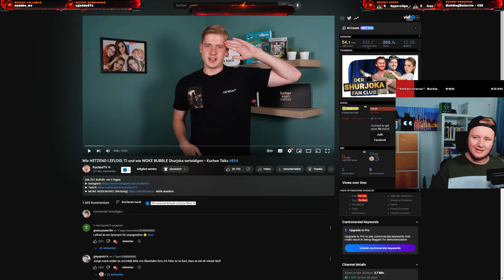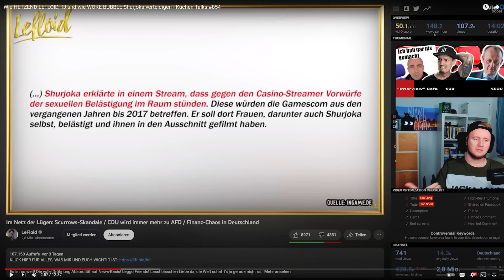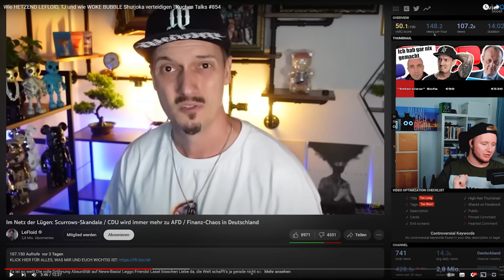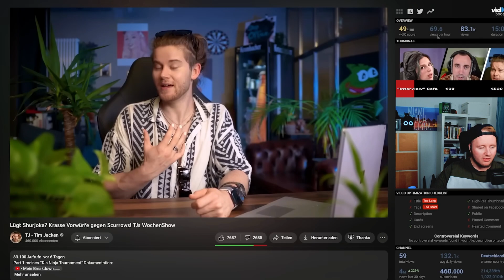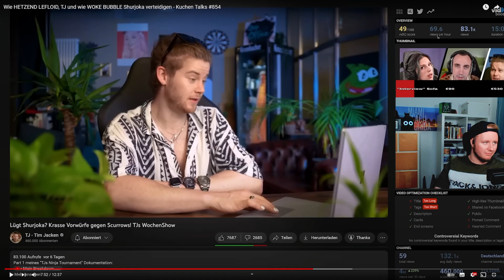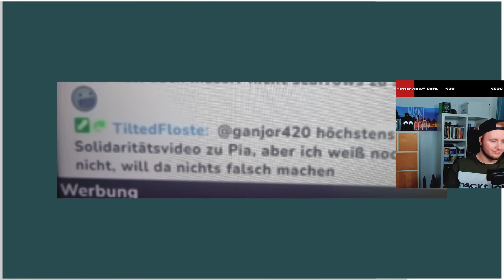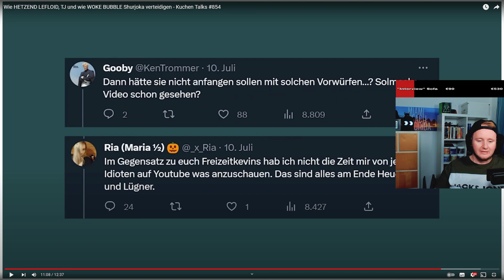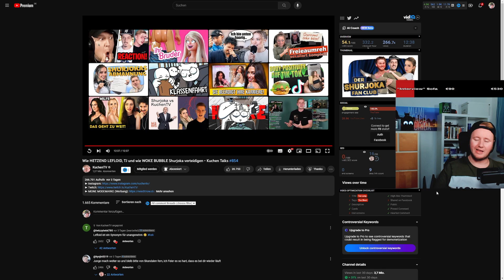Maximal LOST - LeFloid, TJ und die "Bubble" versagen | Reaction #126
Jeder kann seine Meinung haben, aber diese sollte auch Sinn machen. In diesen Fall hauen Menschen LeFloid, TJ, TiltedFloste, Freiraumreh, _x_Ria (Twitter) so oft die seltsamsten Sachen raus nur um entweder jemanden zu Fronten oder andere ohne Beweis zu verteidigen. Fakten sollte man immer haben um solche, sehr emotional ausgelegten, aussagen zu treffen. Mir gehen langsam die Texte aus, habt ihr noch tolle Worte damit ich happy zu diesem Thema bin?

. 32% 323/1K

Letzter Spender:
Zum Spenden-Link, falls ihr mich unterstützen wollt: 😘
Hier ist das Motto "Return of Investment", also wir verbessern unsere Technik und sonstige Sachen. 😉

48 Views - Oct 30, 2023

Dienstag, Donnerstag und Sonntag ab 20:15